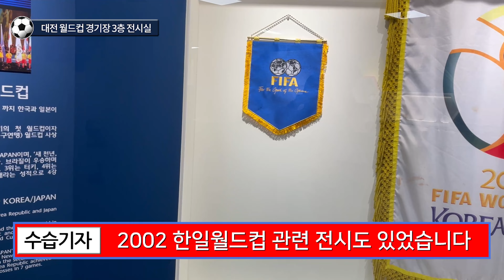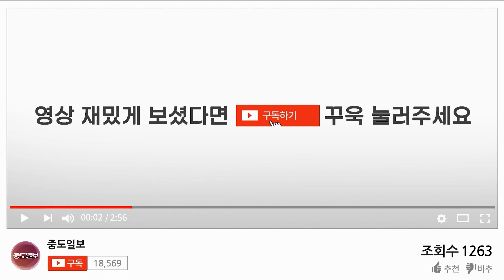수습기자의 잠입(?)취재 K리그2 대전하나시티즌 편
8월 7일 ‘대전하나시티즌’과 ‘부산아이파크’는 대전월드컵경기장에서 프로축구 2부 리그를 진행했습니다. 이날 카이저(전39분/대전), 김인균(후30분/대전), 공민현(후41분/대전)이 골을 넣어 3-0으로 대전이 승장을 가져갔습니다. 그날의 분위기를 수습기자가 전달해드립니다.